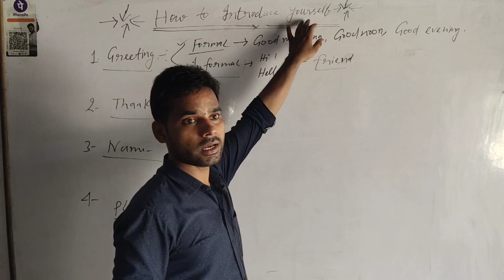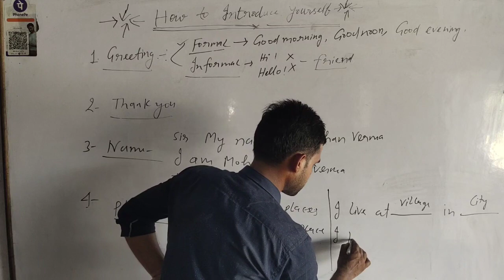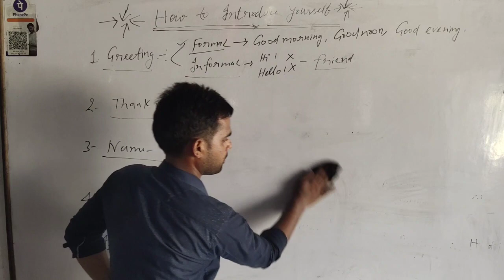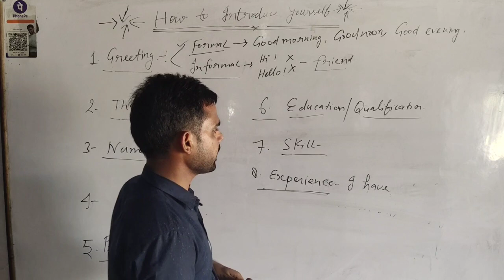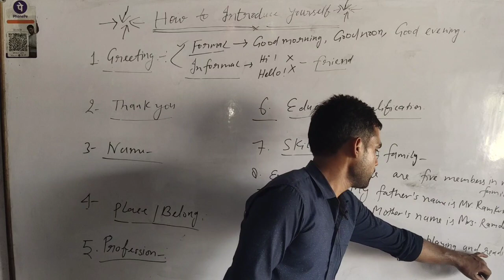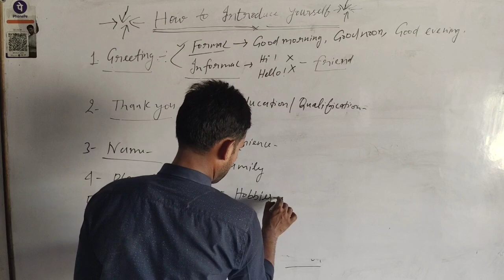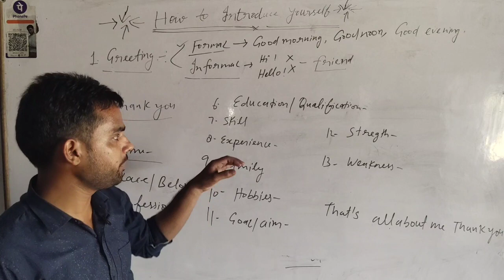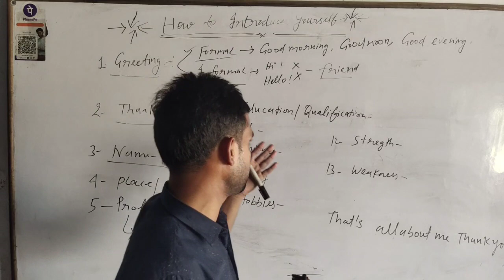How to introduce yourself